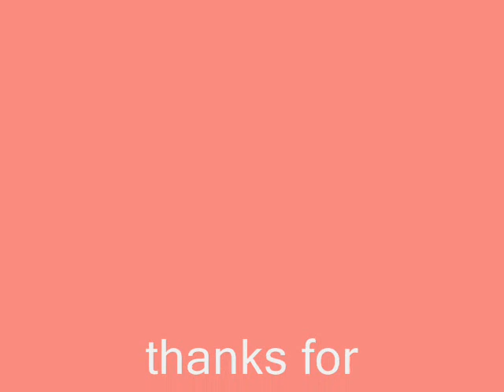BRITNEY SPEARS is a good mother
I make a little tribute for my idol britney spears..i really love her kids they are soo adorable

and to all the viewers Im accepting POSITIVE COMMENTS all NEGATIVE COMMENTS will be DELETED IMMEDIATELY so HATERS dont waste your time watching my videos...so all haters who post any rude statements on this video are STUPID...and NO LIFE.

sorry for not so clear video. but anyway just enjoy watching...I know the video and the pictures here are all caught by the dirty paparazzi but i decided to use those pictures cause its ver heartwarming.